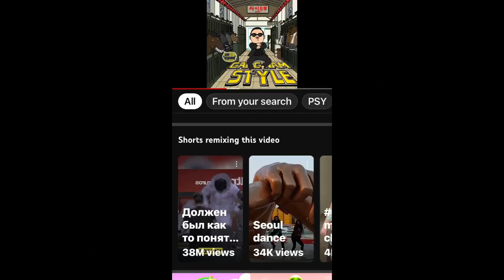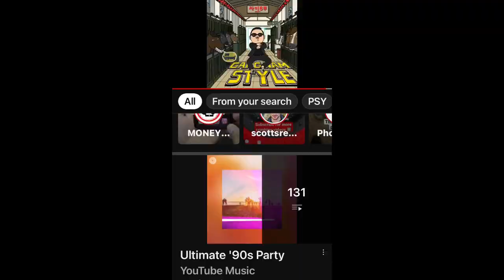Gangnam Style (Just Dance 4 Fanmade Mashup)